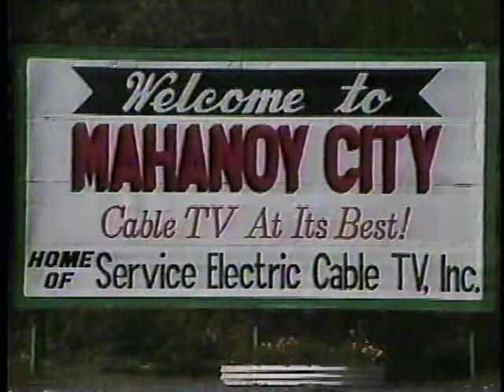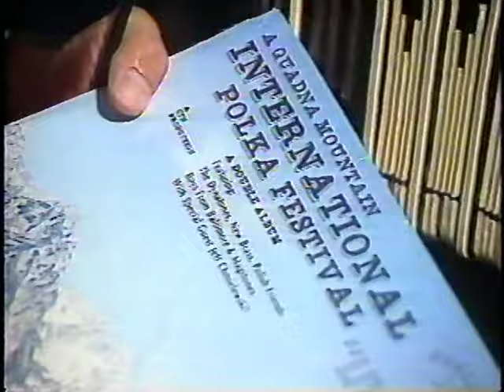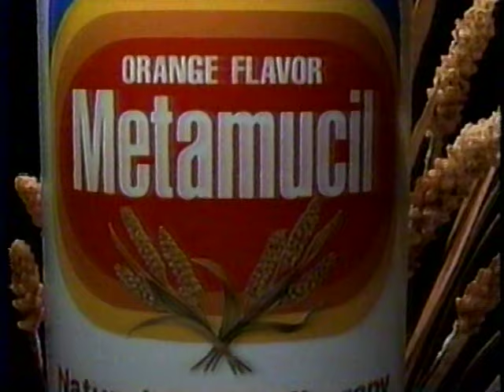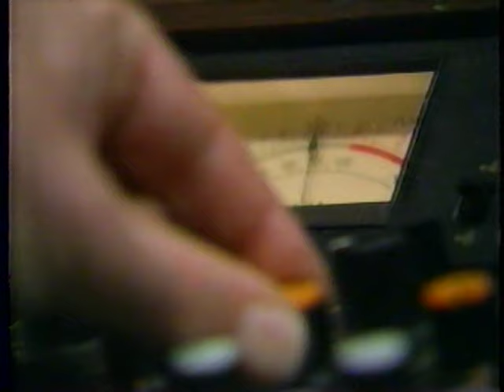SCRUBBY & DYNATONES TIMMERS GROVE 1980'S BATH, PA POLKA